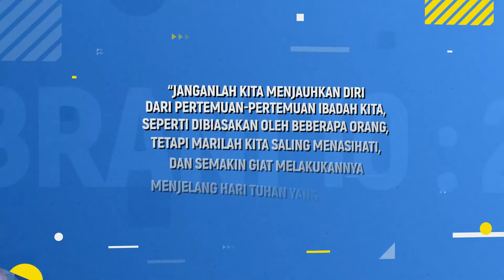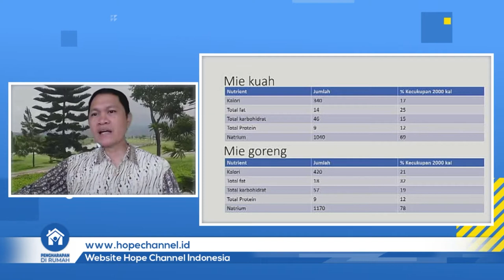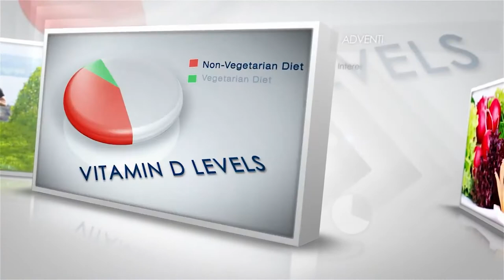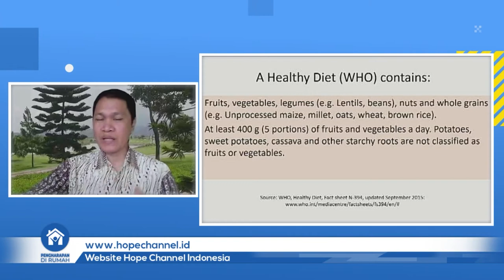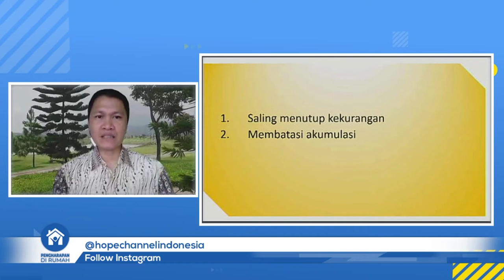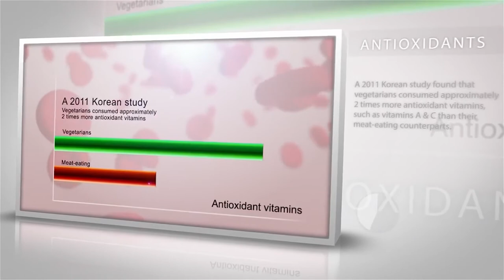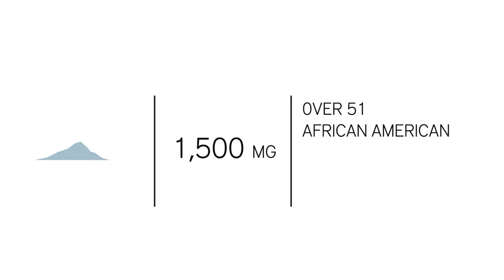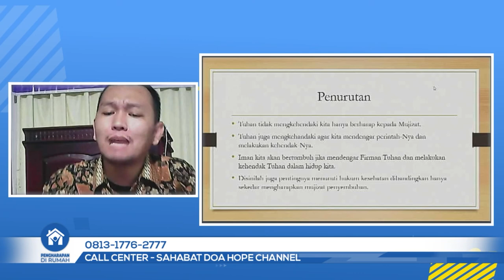Pemuda Advent "Mitos dan Fakta Mie Instant" - dr Larry Tumalun, M Gizi , Sp GK | 03 April 2021